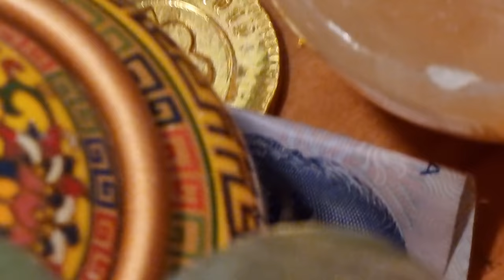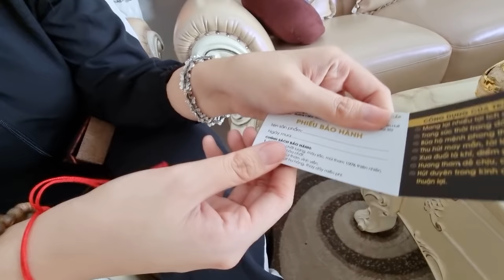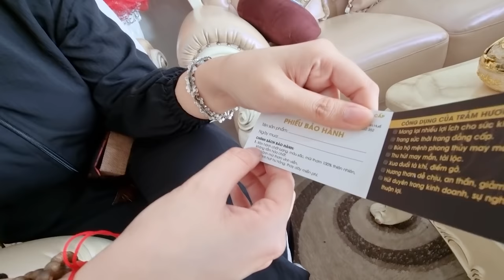Nơi "TÂM ĐẮC" nhất trong ngôi nhà bạc tỷ của Nguyễn Huỳnh Như.